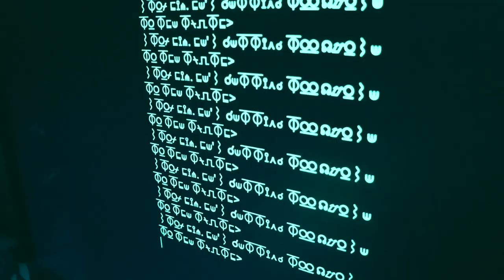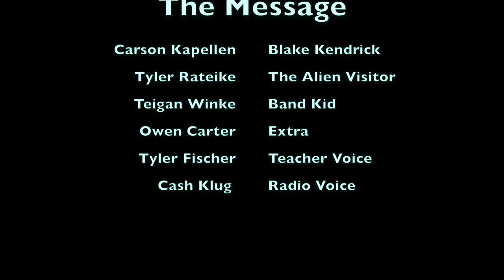WI - The Message- Milton High School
5TH PLACE (tie) - BEST OVERALL FILM - 2024 Multi-State Ten Day Film Challenge

Required Elements -
CHARACTER: Blake Kendrick - Fancies themselves an inventor.
PROP: Any musical instrument.
LINE: "Why do these things always happen to me?"

The OPTIONAL CINEMATIC TECHNIQUE:  Extreme long Shot.